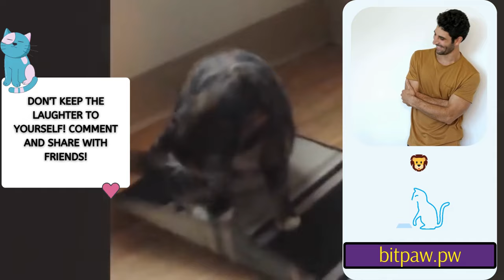Smile Guaranteed! 😄🐾 Hilarious Animal Antics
Get ready to enjoy the latest hilarious animal videos on the internet! From funny cats to playful puppies, this video is filled with laughter-inducing moments guaranteed to bring you joy. Join us as we showcase the charm and funny adventures of our furry friends. Whether they're playing around or just being themselves, these animals are sure to brighten your day. Keep watching and get ready to smile with the most amusing creatures in the animal kingdom! 🐶🐱

 Smile, Animals, Fun, Hilarious moments, Comedy, Adventures, Cute animals, Entertainment, Funny videos, Funny cats, Funny dogs, Laughter, Play, Joy, Instagram